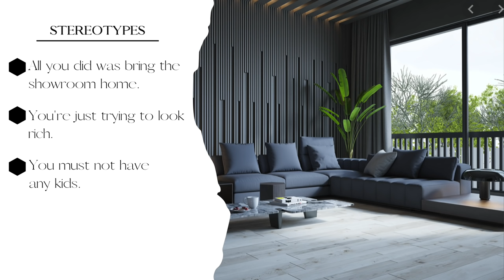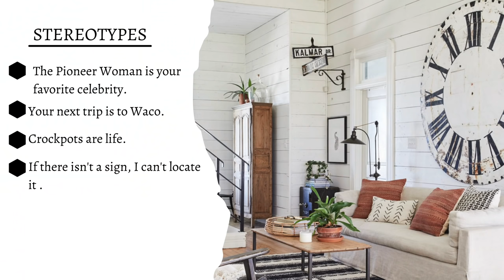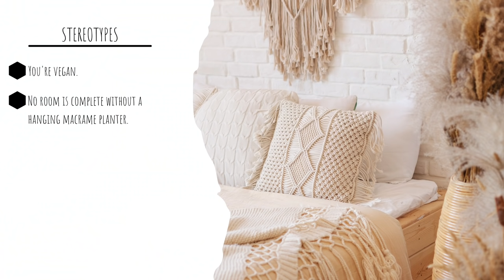What Your Interior Design Style Reveals About You! | SURPRISING Insight & Stereotypes Addressed!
All of the design styles get a bad rep, but there are pros and cons to each! In today's video, I talk about some of the more popular design styles, address the stereotypes and tell you the benefits of each!

What is your design style? Let me know down below!

💻 DESIGN CONSULTATIONS ARE BACK! Click here to schedule a session with me

📽 Other Videos That You’ll Love!

These images do NOT belong to me. They are courtesy of Google Image Search and Pinterest.com.